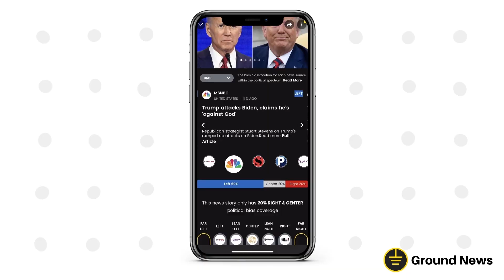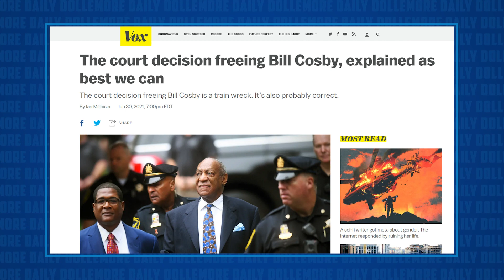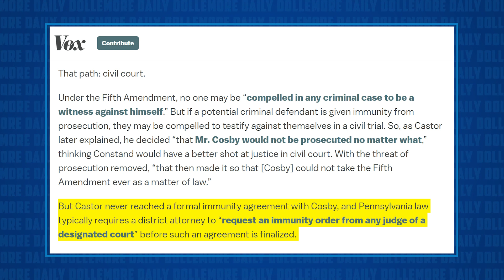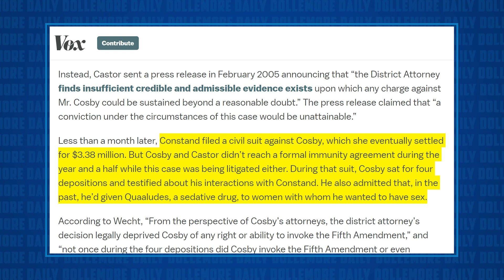Trump Lawyer’s TOTAL INCOMPETENCE Frees Bill Cosby From Jail… but not from guilt!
Join me and download Ground News to start seeing the full picture

Jesse talks about the release of Bill Cosby from prison yesterday and the incompetent cast of characters surrounding the PA Supreme Court ruling. Also discussed is the unusual circumstance for his release and what it means for the (now re-victimized) women.